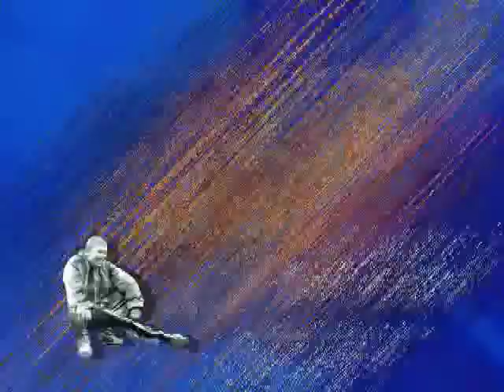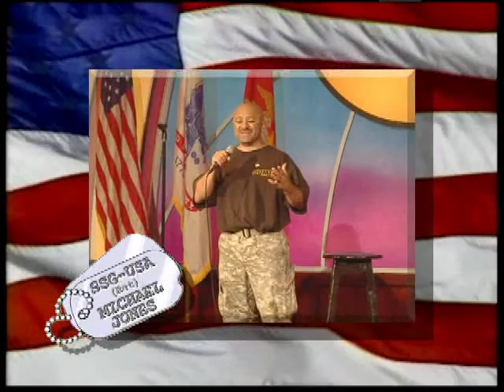USO GI COMEDY BOOT CAMP FINAL A.m4v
USO Comedy Boot Camp features the "Best of the Best" Military Troops who are Comics.